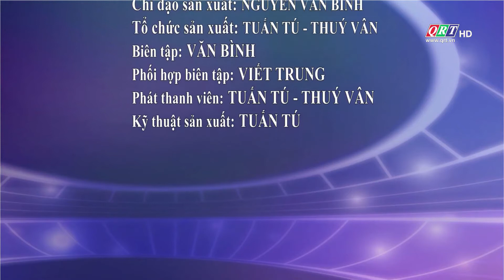Trang địa phương Bắc Trà My tháng 8/2022